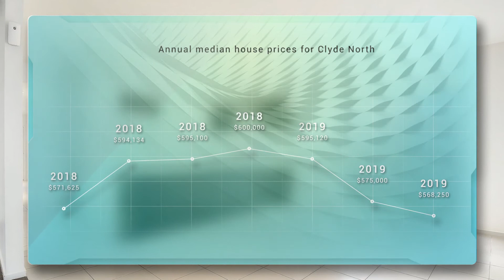Affordable Lakeview Dream 21 Maeve Circuit, Clyde North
Affordable Lakeview Dream
21 Maeve Circuit, Clyde North

Being one of the pioneer developments in Clyde North, Cascades On Clyde is a highly sought after locale. Peake Real Estate exclusively present this quality family home, offering expansive living and accessibility to key amenities. Ideally situated across from the lake, encapsulating breathtaking views, surrounded by quality public and private schools. Enjoy easy access to everyday shopping, plus public transport and much more, this is the perfect opportunity for first home buyers or investors. Welcomed by light filled formal lounge/study with views to the wetland upon entry, with centralized modern U-shape master kitchen on ground floor, fitted with caesarstone benchtops, plus stainless steel 900mm premium appliances including dishwasher and built in microwave oven. This smart floor plan also showcases open plan living and dining with picture window and sliding doors leading out to the low maintenance backyard and undercover outdoor entertainment area. All four bedrooms are of great size located on first floor, master suite with supreme wetland/park views, bonus private balcony, fully fitted WIR and ensuite with double vanities. Further bedrooms all with BIRs are serviced by stylish main family bathroom. Enjoy every modern comfort including ducted heating and evaporative cooling, double remote garage with rear and internal access, matching caesarstone throughout bathroom and kitchen, large laundry with extra linen space. Enjoy recently opened Clyde North Lifestyle Centre, including Bunnings and Aldi supermarket Don’t miss out on this affordable dream home in an ideal location. Contact Brix Cai today on 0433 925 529 for inspection and more information.